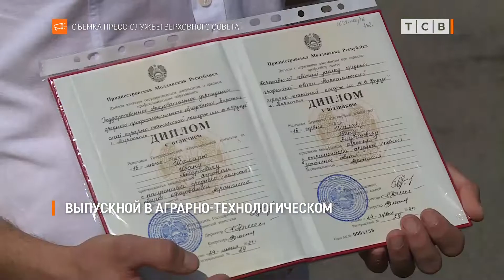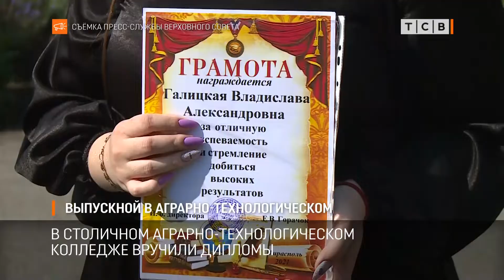Выпускной в Аграрно-технологическом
В столичном аграрно-технологическом колледже вручили дипломы выпускникам. На торжественную церемонию пришла Галина Антюфеева. Зампредседателя Верховного Совета в своё время с отличием окончила этот техникум по специальности «агроном-плодоовощевод».